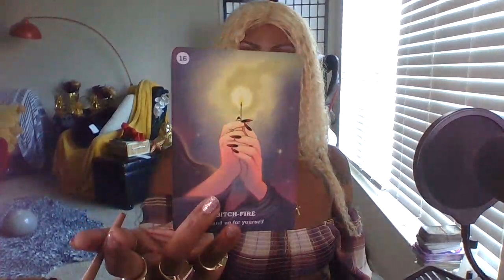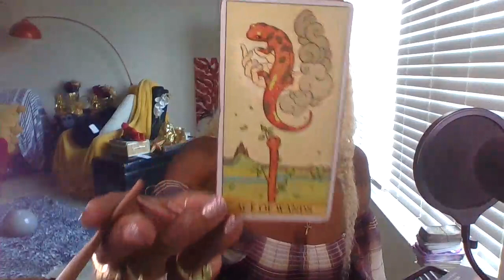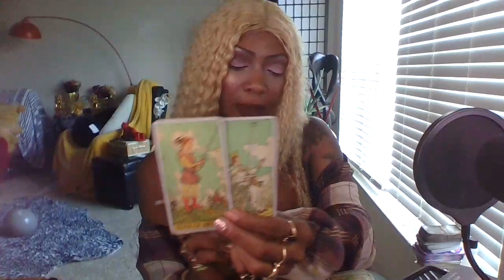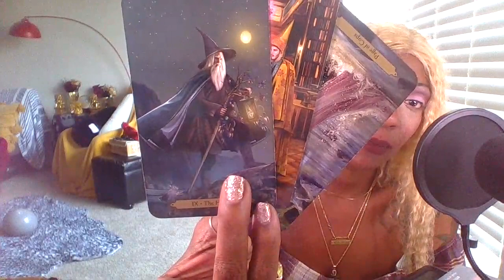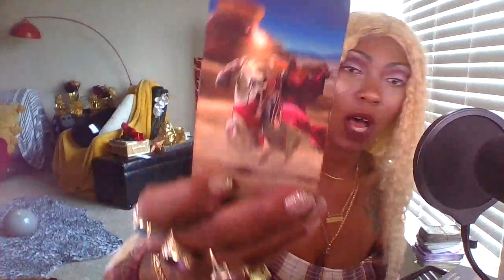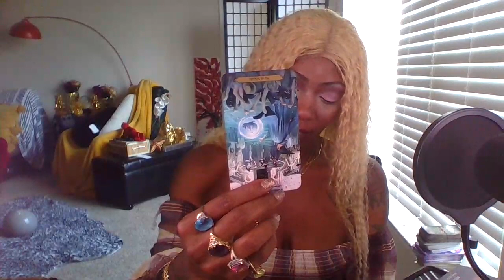PISCES ♓"PISCES LAW "WEEKEND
Readings

4 Question $35.55 Weekend only (Friday -Sunday Video only

2 4 Question readings are 71.11

LINKES SENT TO YOU AFTER 3 HOURS OF CONFIRMED PAYMENT AND DIRECTLY ADRESSED

LINKSS

45.55 4 QUESTIONS

65p.55 8 QUESTIONS MOST POPULAR

75.55 CELTIC PEEK AT YOUR PARTNER

105.55 DEEP ANALYSIS LOVE HEALTH MONEY YEAR AHEAD

Phone Readings

10mins 45.55

15mins $55.55

40min $95.55

1hr $135.55 What is happening , reconciliation twin/flame

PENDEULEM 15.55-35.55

Emergency reads:55.55 extra

allow hour after message and money sent! $12.22 additional per question

Email laurellebanks